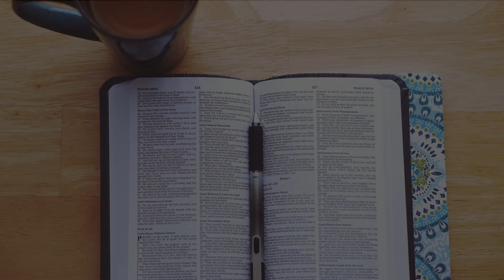Devotional Series - Pursuing the Heart of God - Episode 4 (English)